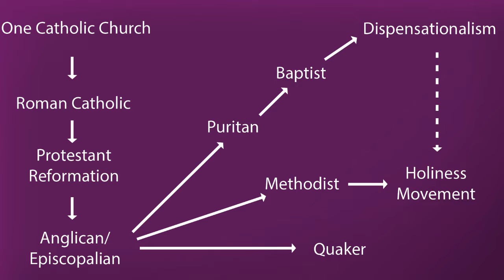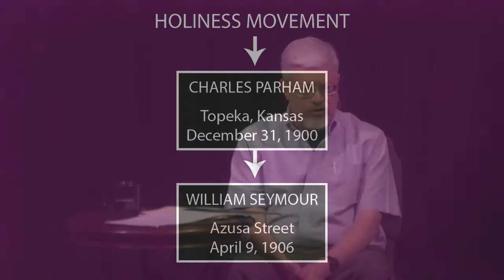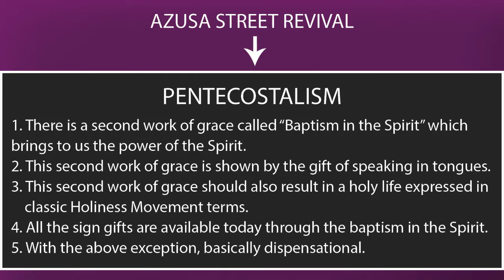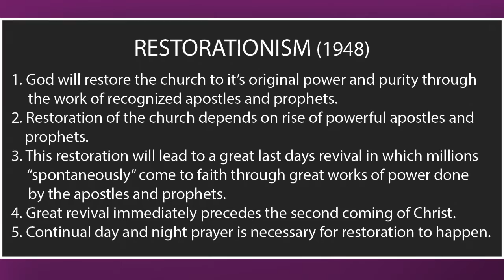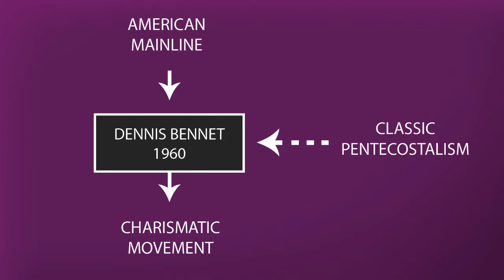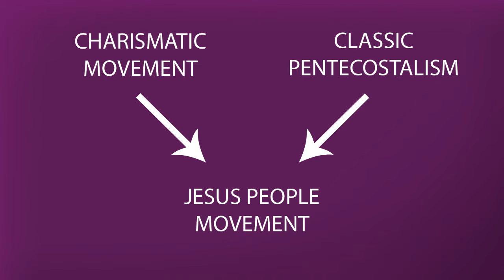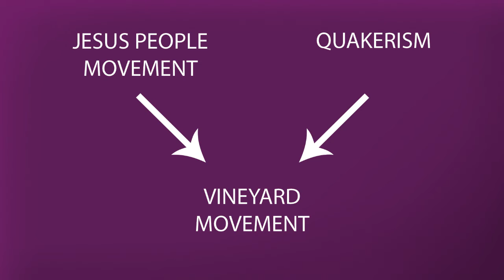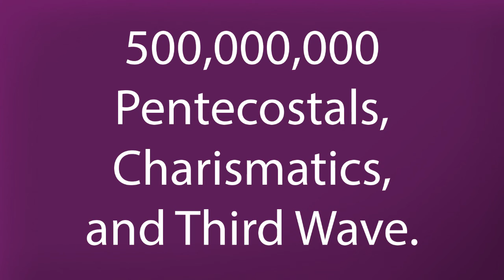Roots of the Vineyard: Part 3